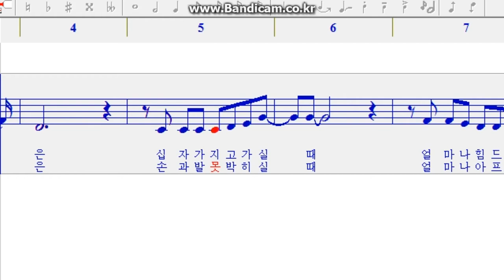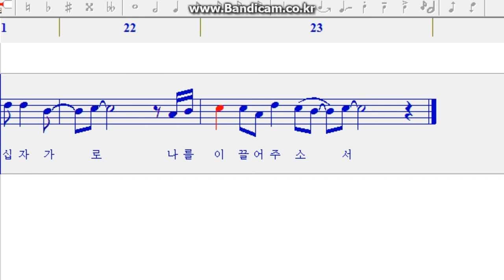[NWC] 얼마나 아프셨을까_이형진 가브리엘_야훼이례 649